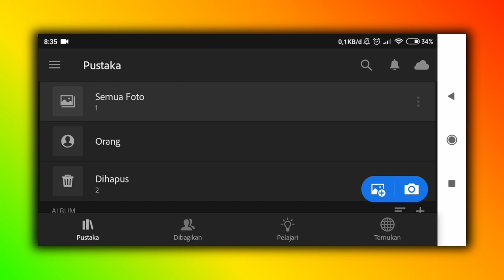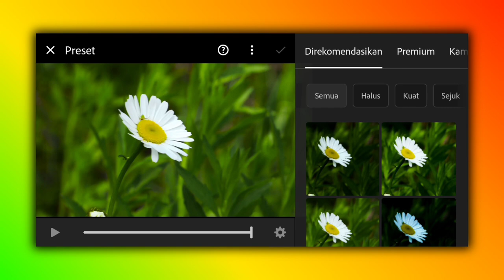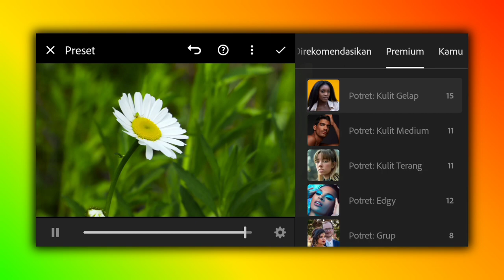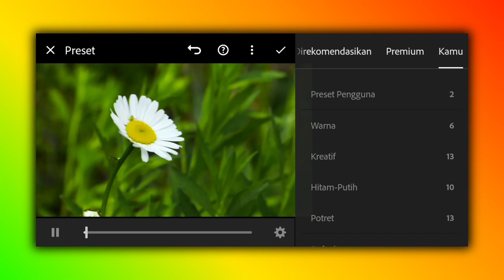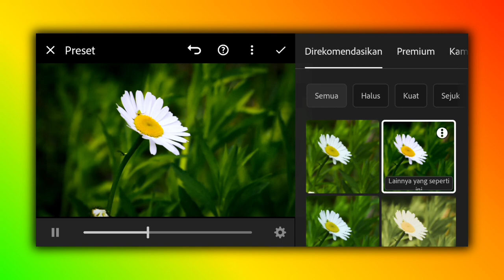TIPS BARU!!! Cara Edit Color Grading Video Di Lightroom Android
Cara edit color grading video di lightroom android dengan benar hasil memuaskan.